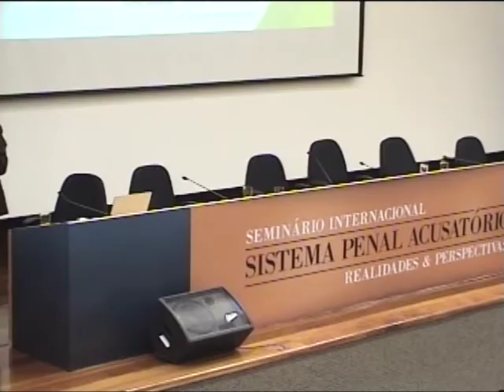Tarde dia 23 - Seminário Sistema Penal Acusatório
Palestras da tarde  do dia 23 de novembro do seminário internacional “Sistema penal acusatório: realidades e perspectivas”.